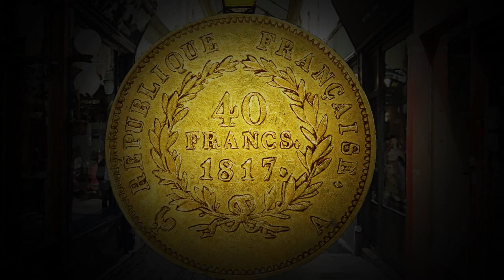Covered Passages in Paris: The Modern Consumer Awakens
On the eve of the most revolutionary period in its history the physical matter of Paris still had a distinctly medieval character. Through centuries and centuries, buildings piled up into misshapen blocks around the small island in the river Seine struggling for space within the massive walls among the numerous churches, cloisters, and noble palaces.

But as the 18th century unfolded the medieval shell was being stirred up by new forces.
In this maze of dirt and darkness minds were being lit up with new ideas; money was made and spent in new and exciting ways…

In the years between 1786 and 1830, after building up on the streets of Paris for a century, intellectual and economic changes boiled over into forceful waves of destruction and creation that soaked deeply into the fabric of its society leaving it forever transformed.

But buildings have a tendency to linger in solidity even as the old values, bonds, and customs that gave rise to them are melting away. Thus at the turn of the 19th century freshly liberated and invigorated Parisian public was ahead of its space.

For centuries Parisians had to rely on a mighty hand of a monarch to come forth and carve some order into the solid tissue of their city. Now they had behind their backs the 'invisible hand' of the market that could forge for them new kinds of environments in the image of their demands and desires.

This lead to an extraordinary urban mutation after a progressive aristocrat, Louis Philippe d’ Orleans, hoping to boost his revenues, let the 'invisible hand' do its work on his luxurious palace complex in the center of Paris, known as the Palais Royal.

The garden of the Palais Royale was transformed into a shopping and entertainment complex, where all Parisians were equally welcome to display their superiority and meanwhile, practice new forms of freedom and fraternity. It became the epicenter of Parisian public life, a place where the essence of the city was distilled in highest concentration with the dull, dreary and dated filtered out.

Palais Royale was the birthplace of the shopping arcade, a new type of public space, built out of people’s hunger for shiny things, information and amusement, cemented by their deep drive to show off and share.

After the revolution, the land owned by the church was nationalized and put on the market to pay the country’s depths. All of a sudden land at the very heart of Paris became available for real estate speculation. The new entrepreneurs, hoping to replicate the success of the Palais Royal, could acquire large plots of land connecting the streets through dense, impenetrable blocks and build shopping passages.

Instead of focusing on peculiarities of a particular passage, in this video, I present the Parisian Passages in general, as a cultural, economic, social and architectural phenomenon that emerged through the cracks of Parisian blocks in those tumultuous years between 1786 and 1830.

Around 150 shopping passages were carved into Parisian blocks throughout the first half of the 19th century; the life and death of each could, of course, be the story for itself. Those clumsily located would quickly fade away in the light of new spatial innovations; yet more would perish in front of Haussmann’s bulldozer in the second half of the 19th century.

A couple of dozen architectural survivors are still carved into the blocks of 21st century Paris.
Images of two of those survivors are re-imagined and animated in this short film.
 At 0:50 we orbit around a block of Passage des Panoramas opened in 1800, probably the first truly significant passage. I used it in the composition that follows to present the main features of a shopping passage as a building type.
 For the sequences of animations starting at 2:07 I used images of the Galerie Vivienne from 1823.

For a deep dive into the ins and outs of the shopping arcade, the indispensable recourse is the book ‘Arcades, The History Of A Building Type’ by Johann Friedrich Geist.

*The piece of music used as a backdrop of this film is D'un cahier d'esquisses L99 by Claude Debussy;

Note on Copyright:
This short film was written edited, narrated and animated by myself, the creator of Spatial Snowflakes and a dedicated disciple of the spatial arts.
However, the creation of this film would not be possible without me freely using and modifying content created by others.

❄️Stay Spatial!❄️